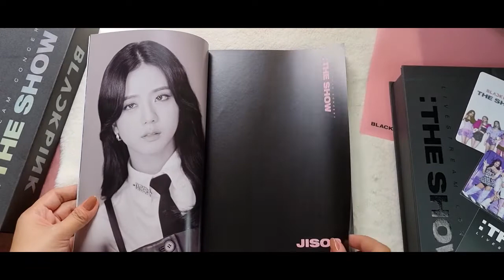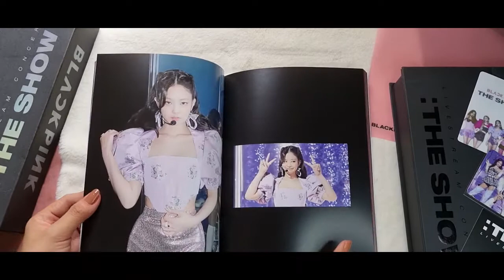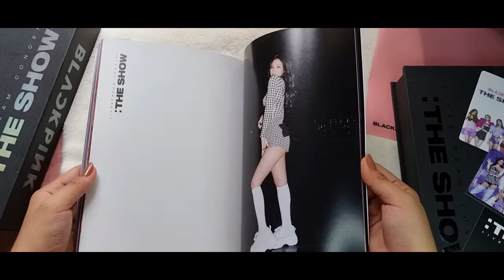Blackpink 2021 The Show DVD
Got this Unsealed Album "Tingi" online in a budget-friendly price :)
Hindi ako umabot sa pre order cut off so why not try tingi? :D

Inclusions:
Package Box
DVD
Photobook
Tracklist Card
1 PhotoCard (POB)